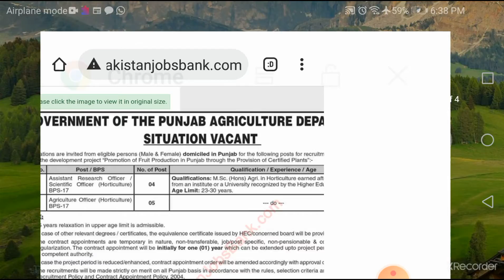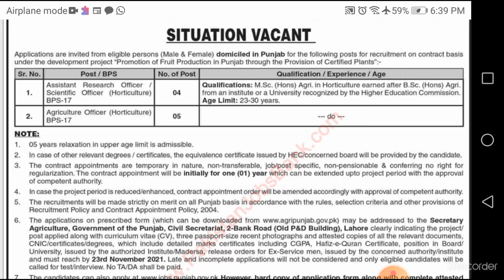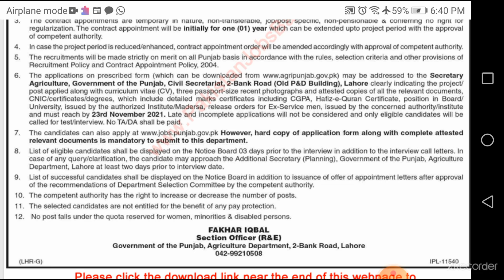Agriculture Department Jobs, Govt jobs